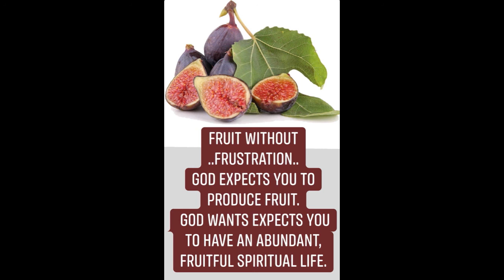Pastor Daniel Rozen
God expects you to produce fruit.

Before you will ever see the production of “Action Fruit” in your life, “attitude fruit” must first be present–because attitude produces action. For example, the “attitude fruit” of Galatians 5:22, 23, “love, joy, peace, longsuffering, gentleness, goodness, faith, meekness, self control, ” must produce action.